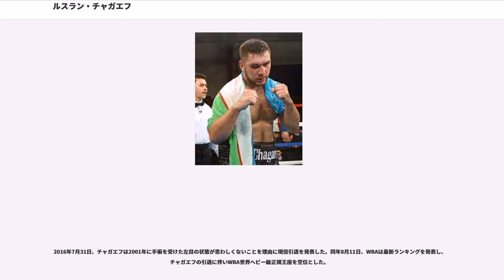ルスラン・チャガエフ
ルスラン・チャガエフ（Ruslan Chagaev, 1978年10月19日 - ）は、ウズベキスタンのプロボクサー。元WBA世界ヘビー級王者。アンディジャン出身。

アマチュアボクシングの確かなテクニックをベースにしたサウスポーのボクサー。体格や顔つきがマイク・タイソンと似ていることから「White Tyson（ホワイト・タイソン）」の愛称で親しまれている。アマチュア時代にはウズベキスタン代表として1996年のアトランタオリンピックと2000年のシドニーオリンピックに出場経験を持つ。肝炎を患っており、肝炎を理由に試合が何度かキャンセルされた。

チャガエフは、プロボクシングの土壌のない東欧の旧共産圏出身であるため、若年期はアマチュアボクシングの場で活躍をした。アマチュア時代の戦績は85戦82勝と報告されている。また、1997年に1度プロに転向し、その後またアマチュアに戻るという珍しい経歴も持っている。

アマチュア時代は、2度世界チャンピオンとなり、2度のオリンピック出場を果たした。また、オリンピックで3連覇したキューバのアマチュアボクサーフェリックス・サボンに対し2回勝利した。1回目は1997年のアマチュア世界選手権の決勝で14-4で勝利し、2回目は1999年にブルガリアで行われたインターナショナル・ボクシング・カップの決勝で7-2で勝利した。しかし、3回目の対戦となる1999年の世界選手権では2-9で敗れている。

1997年、アメリカでプロデビューし8月21日、9月3日と2試合を行っている。アマチュアとしても活動をしている時期であり、プロ活動が発覚し1997年の世界選手権金メダルを剥奪されている。金メダル剥奪後はプロとしての活動を自粛しており、2度目となるプロデビューは2001年の世界選手権で金メダルを獲得後の2001年9月21日である。

プロ転向後は1つの引き分けを除き、勝利を重ね、2006年3月11日、WBAインターコンチネンタルヘビー級王座とWBOインターコンチネンタルヘビー級王座を獲得した。また、同年7月15日、空位だったWBOアジア太平洋ヘビー級王座も獲得した。

2006年11月18日、デュッセルドルフのでジョン・ルイスとWBA世界ヘビー級挑戦者決定戦を行い、12回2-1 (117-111, 114-115, 116-112) の判定勝ちを収めニコライ・ワルーエフへの挑戦権を獲得した。

2007年4月14日、ロストックのでWBA世界ヘビー級王者ニコライ・ワルーエフと対戦し、12回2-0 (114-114, 117-111, 115-113) の判定勝ちを収め王座獲得に成功した。チャガエフは序盤から足を使ったボクシングを展開しペースを支配し、中盤以降はワルーエフの右ストレートに対し左ストレートを上手く重ね合わせ、身長差約30 cm・体重差約42 kgというハンデを跳ね除けて世界王座に戴冠した。

2007年10月13日、モスクワでWBO王者のスルタン・イブラギモフと王座統一戦を行う予定だったが、チャガエフがB型肝炎と診断され試合は中止された。

2008年1月19日、デュッセルドルフのブルク・ヴェヒター・カステロで元K-1ファイターでもあるマット・スケルトンと対戦し、12回3-0（117-110, 2者が117-111）の判定勝ちを収め初防衛に成功した。

その後、6月には指名挑戦者ワルーエフとリマッチを戦う予定だったが、アキレス腱の負傷によりしばらくリングに上がれないことになった。これを受けてWBAはチャガエフを“WBA champion in recess”（休養王者）として扱うことを決め、正規王座を空位とした。2008年8月30日、1位ワルーエフと2位ジョン・ルイスとがその正規王座をめぐって王座決定戦を争い、勝利を収めたワルーエフがWBA世界ヘビー級の正規王者になった。この後で、チャガエフとワルーエフは2009年6月26日までに対戦するようWBAから指示を受けた。

2009年2月7日、約1年ぶりとなった復帰戦はロストックのシュタットハレ・ロストックでカール・デービス・ドルモンドと対戦し、偶然のバッティングによるチャガエフの傷がひどく、6回終了時3-0（2者が58-56, 60-54）の...